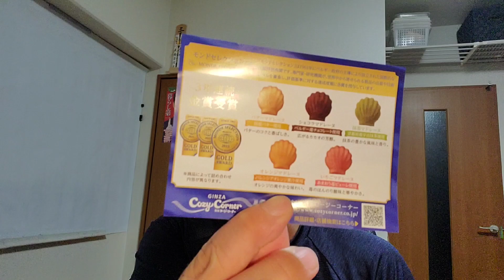おっさんレンタル、オフ会の告知。いつもありがとうございます。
大橋昌信
※NHKに関するご相談以外は基本電話お断りです。動画の感想はコメント欄で(アホコメは削除します)